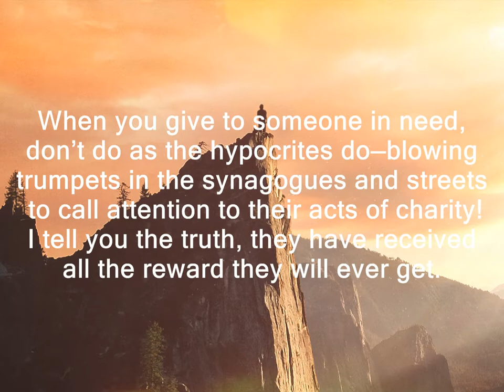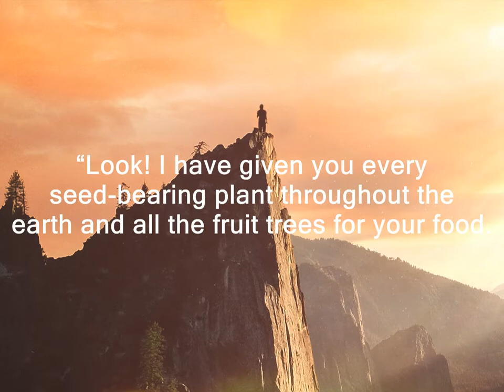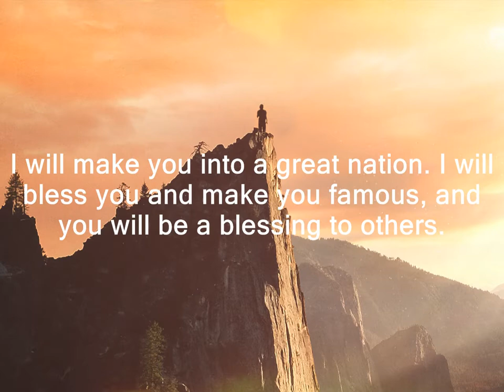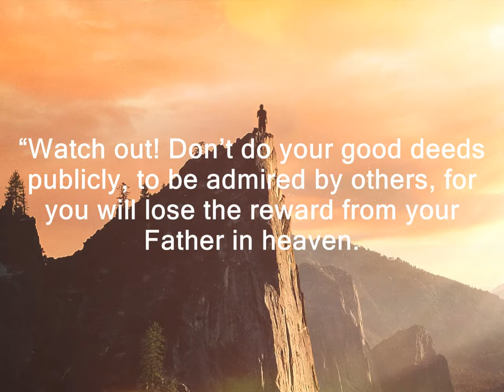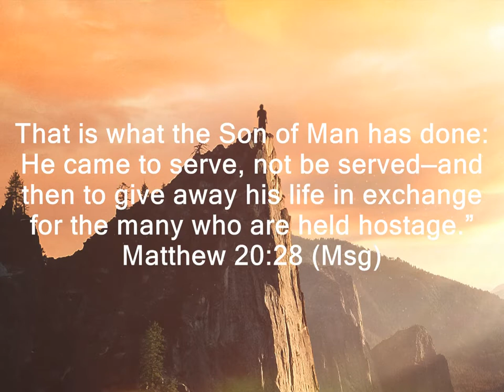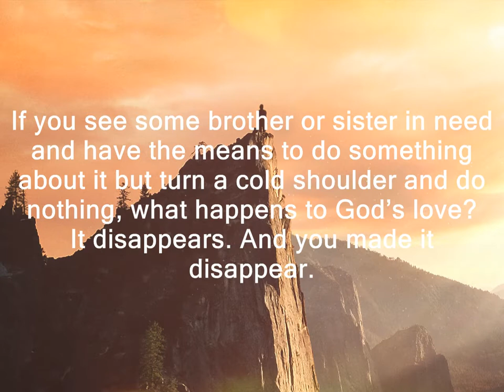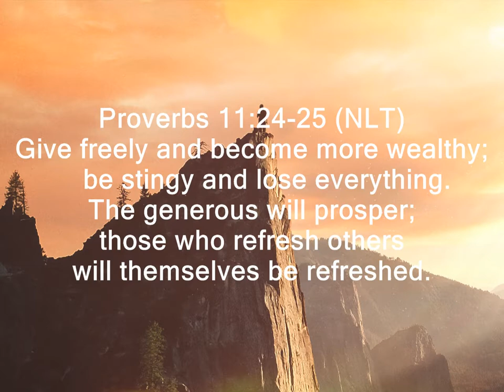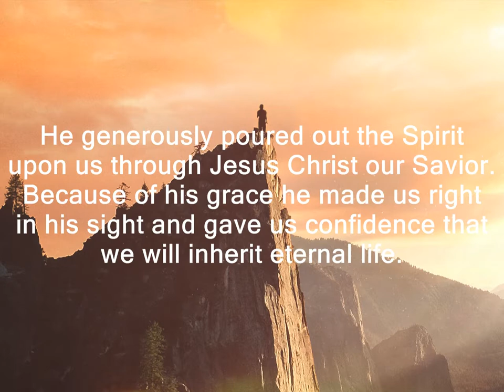"True Generosity"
Sermon by: Adam Wilson, Worship Minister -